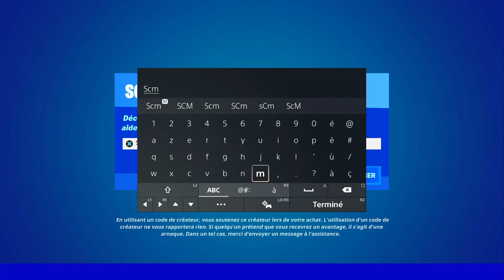RÉUSSIR DES TIRS DANS LA TÊTE AVEC LE FUSIL A POMPE A DEUX COUP FORTNITE, ASTUCE GUIDE EMPLACEMENT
▬▬▬▬▬▬▬ • BIENVENUE 😍 • ▬▬▬▬▬▬▬

▬▬▬▬▬▬▬ • PARTENAIRES 💪 • ▬▬▬▬▬▬▬

👉StealthGamer:
"SOISCOOLMEC"
"STRIKESOISCOOL"

TikTok "SoisCoolMecYTB"
👻Snapchat "soiscoolmec"

.▬▬▬▬▬▬▬ • TOP DON 💰 • ▬▬▬▬▬▬▬

▬▬▬▬▬▬▬ • MUSIQUE OUTRO 🎵 • ▬▬▬▬▬▬▬